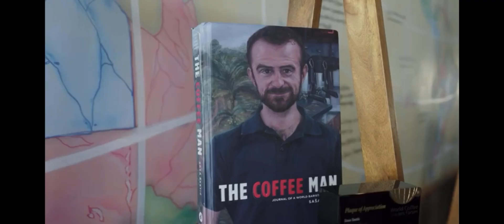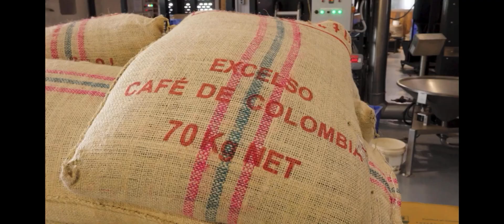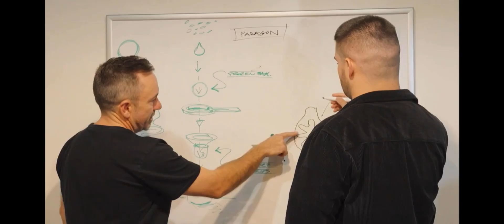Australia By Design Innovations - Paragon Filter